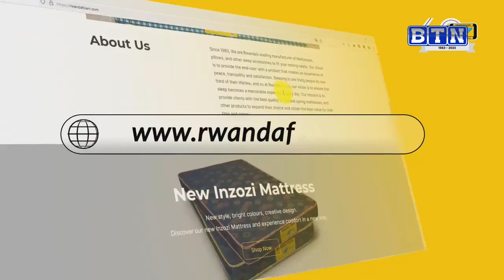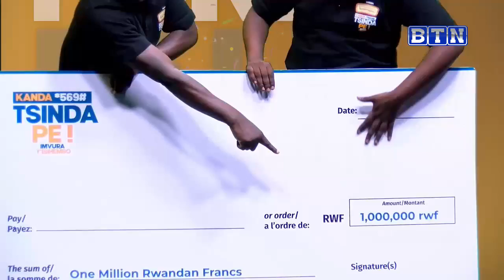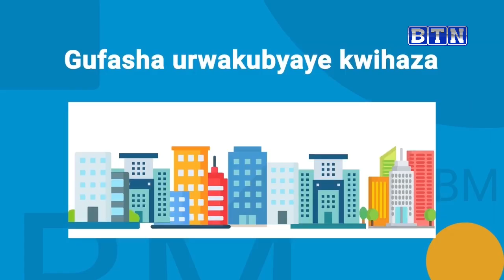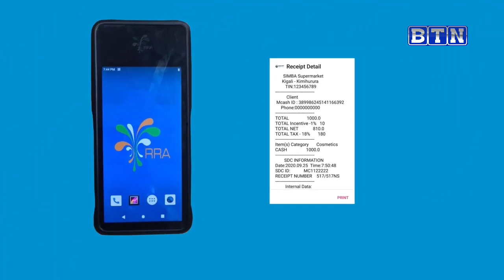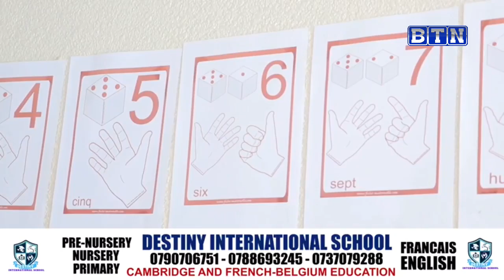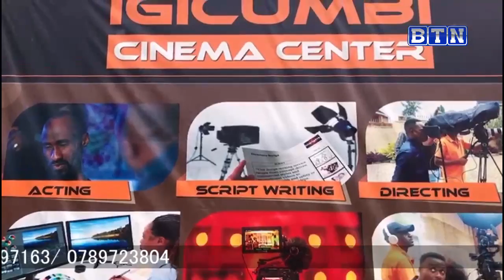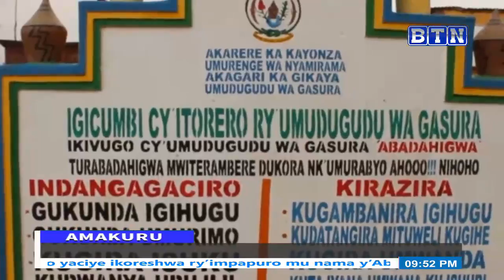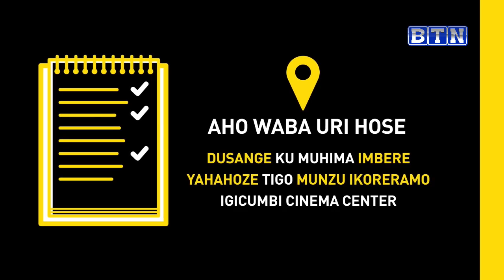Amakuru: Nyaruguru: Umugabo yiyahuye nyuma yo kwica umugore we amutemye ijosi n’imyanya y’ibanga